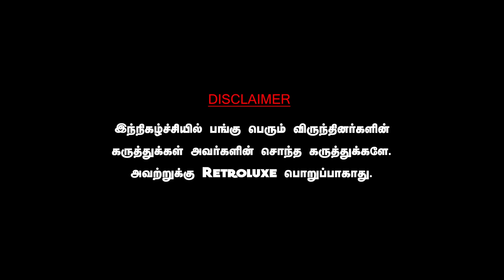3 மாதத்தில் 8 அரசியல் கொ%*கள்,3 ஆண்டுகளில் போதை கலாச்சாரம் உச்சத்தில் இருக்கு! JOURNALIST MANI DMK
DAWN TOWN
For All Car Detailing Works & Car Accessories